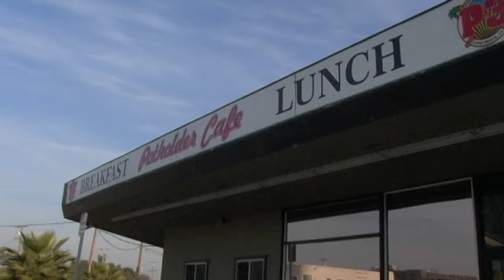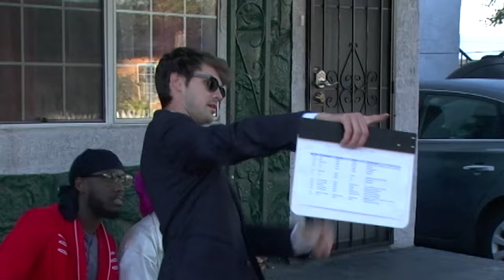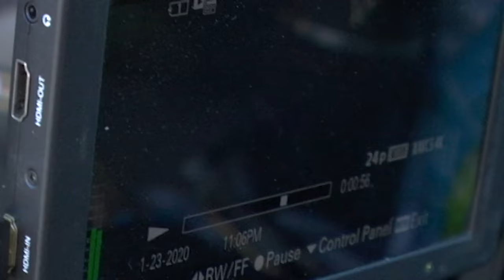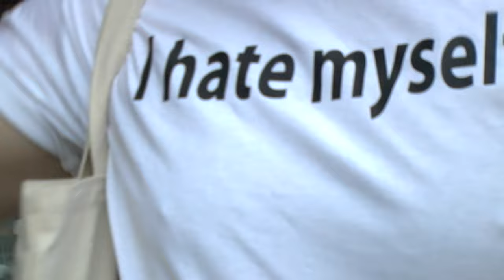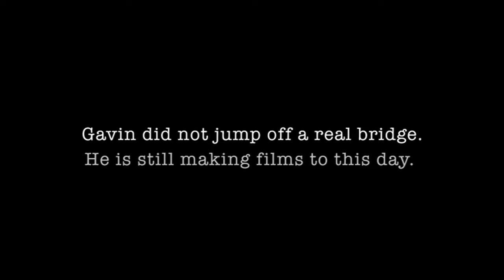"OFFICIAL SELECTION: A FILMMAKER'S NIGHTMARE" (2021) - Full Documentary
"A documentary on the making of a director's first feature film. An unfiltered insight into the struggles of an independent artist."
This documentary was shot over the 2 months of filming Gavin Gaitan's first feature, "Life in Long Beach" (2021), prior to the Covid-19 pandemic.
With a total budget of $6,000 and a "crew" of three friends, we gain insight into the obstacles of making a no-budget film.